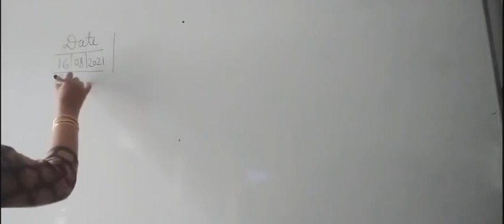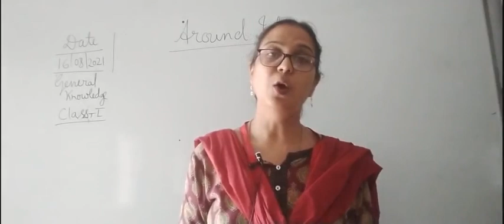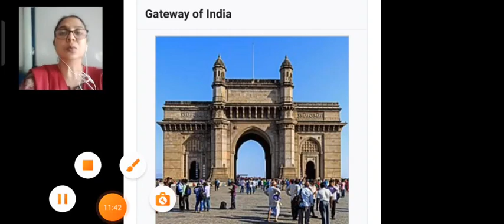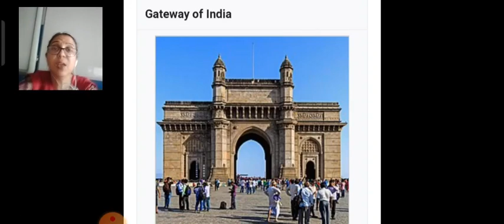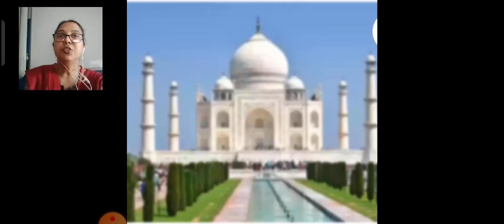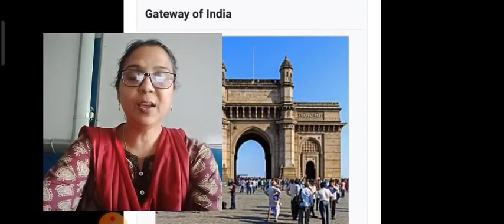Class I General knowledge 16 08 2021 by Ms Vandana Wells. Topic - Around India.